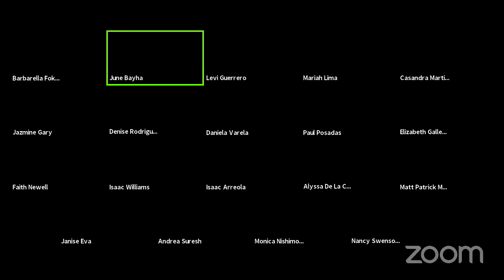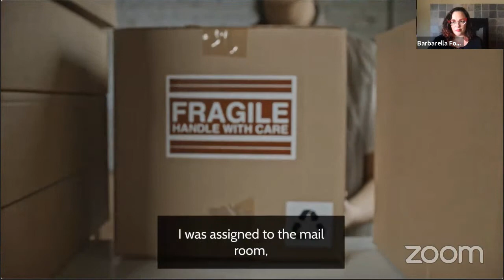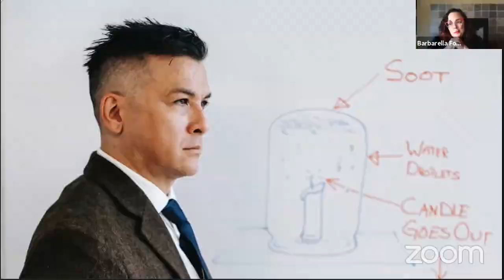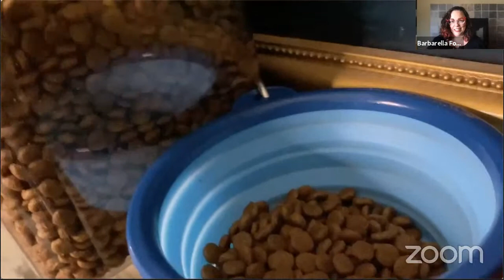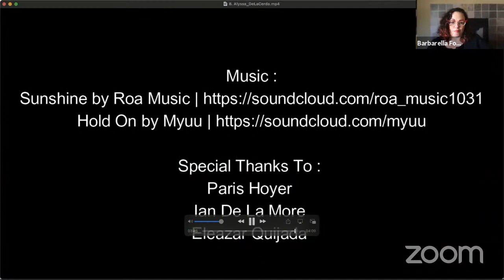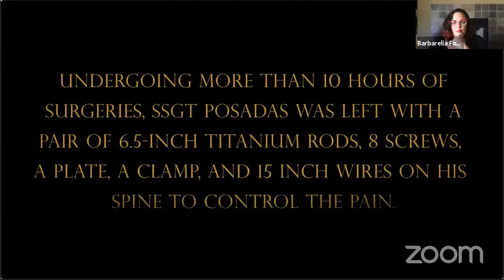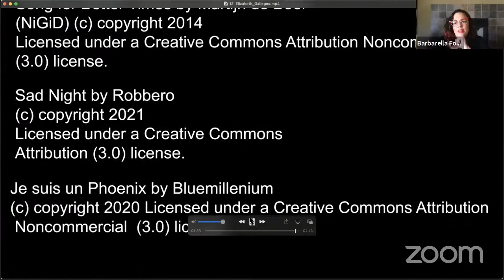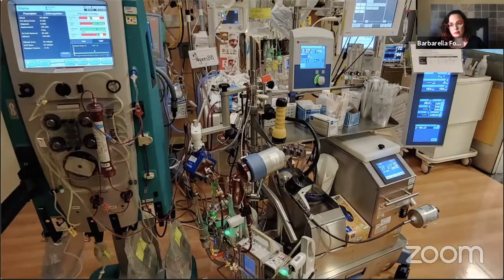Documentary Filmmaking Showcase DUSD